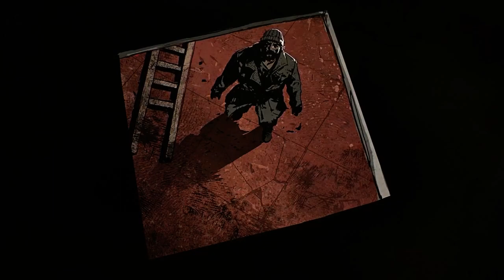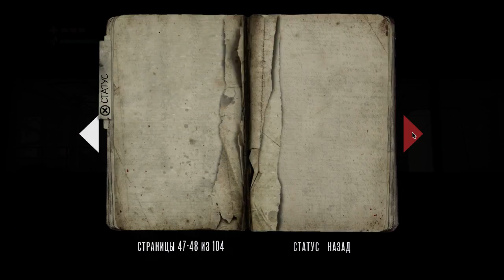Deadlight [1]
Продолжаем предновогодние инди-вечера. Мир рухнул. Надежды нет. Нельзя начать все с чистого листа. Остались только выжившие. Игра «Deadlight» рассказывает историю Рэндэла Уэйна — человека, ищущего свою семью в Сиэтле после событий 1980-х годов, во время которых вся жизнь на Земле была уничтожена.